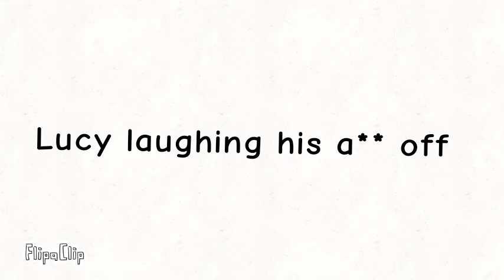😁😂If pick bf and Lucky play uno\\fnf\\luckyasr😄😂